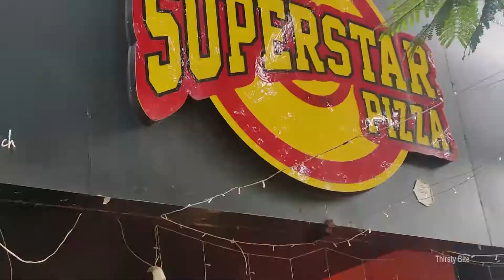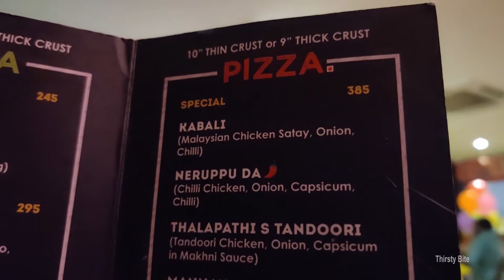Superstar pizza on Superstar Birthday | Superstar themed pizza restaurant | Anna nagar Food Review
Hey Guys Today we went to Superstar pizza at anna nagar . I never know this place before. This is our first time experience in this restaurant .

Credits,
     Edited by - Viyandran Saju
Music;